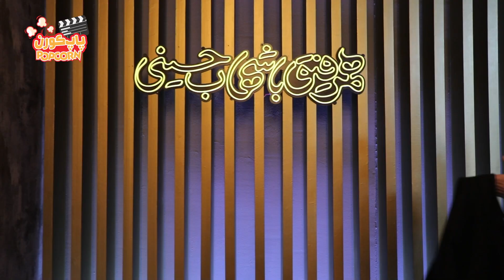Hamrefigh | پژمان بازغی،کامبیردیرباز و نیما رئیسی و محمدرضا علیمردانی در پشت صحنه جذاب برنامه همرفیق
پژمان بازغی، کامبیردیرباز و نیما رئیسی و محمدرضا علیمردانی در پشت صحنه جذاب برنامه همرفیق

برنامه همرفیق با شهاب حسینی با حضور مهمان های مختلف سال گذشته پخش شد که در این ویدیو بخش هایی از پشت صحنه حضور این مهمان ها را می‌توانید ببینید.